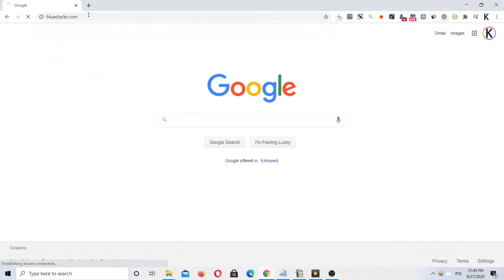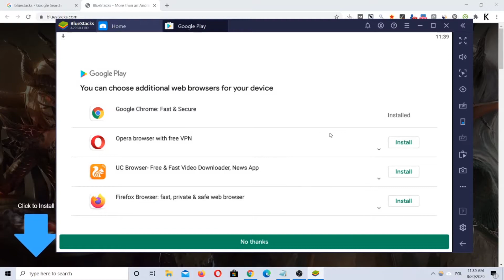How To Download Touch VPN for PC (Windows or Mac) On Your Computer In 2021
Watch how to download Touch VPN for PC & Laptop. Install Touch VPN for Windows 10, 8, 7 and Mac. You can also check the step by step guide